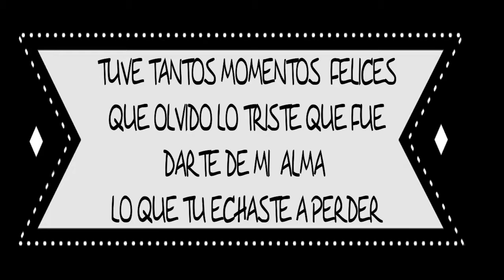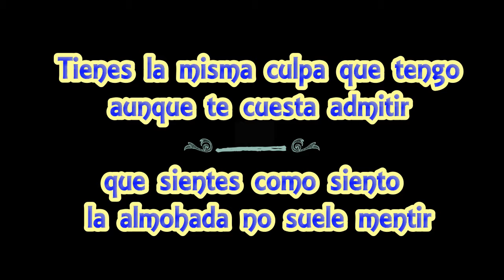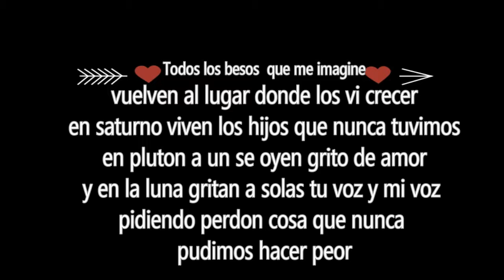saturno cover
SATURNO COVER DE PABLO ALBORAN